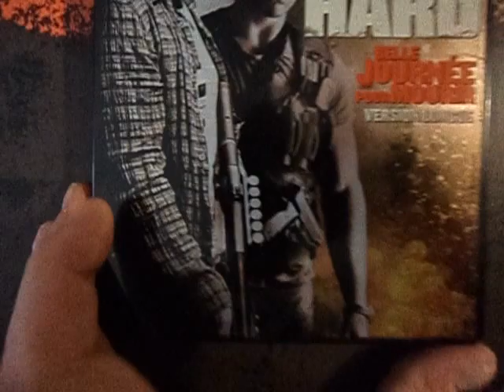DIE HARD 5 STEELBOOK BLURAY AVEC ARTWORK INTERNE MODIFIE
ce steelbook a été presenté dans une précédente video ( avec les 4 autres) avec son artwork d'origine